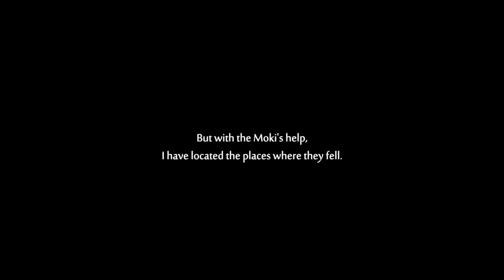Ori and the Will of the Wisps #07 - Fade to Black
We enter a land without light.